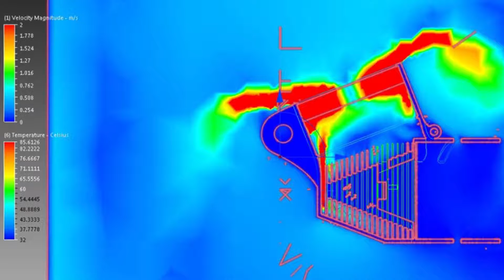About ThermAvant Technologies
Advancing technology since 2007

ThermAvant Technologies was founded by Dr. Bill Ma, Dr. Bin Wu, and Joe Boswell, who were introduced through the Department of Energy in hopes that, together, they could develop cleaner, more efficient thermal solutions for consumer, commercial, and industrial applications.

ThermAvant Tech filed its first patent in 2007 and began to apply for research and development grants. We were awarded our first grant in 2009 and spent the next six years demonstrating oscillating heat pipe’s ultra-high thermal conductance, reliable manufacturing, and predictive models.

In 2017, ThermAvant designed, manufactured, and delivered OHP thermal straps for the ASETS-II spaceflight experiment led by the Air Force Research Laboratory Space Vehicles Directorate (AFRL/RV). These OHPs operated successfully aboard the X-37B space plane for 780 days. Since then, ThermAvant has grown OHP sales to aero-defense customers by more than 50% per year.

In 2018, R&D World selected ThermAvant and AFRL as the winners of the most technologically significant new product in the materials/mechanical category.

Today, ThermAvant is the first and only AS9100/ISO9001 certified manufacturer of oscillating heat pipe thermal solutions for the aero-defense and high-technology industries. And our team of researchers, engineers, and technicians continuously innovate new thermal-mechanical solutions for private party and government customers.